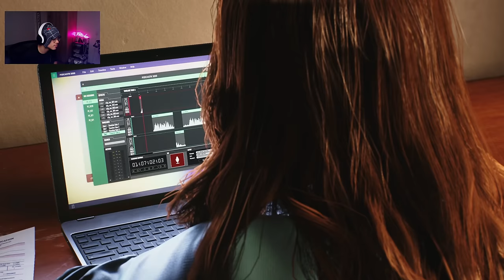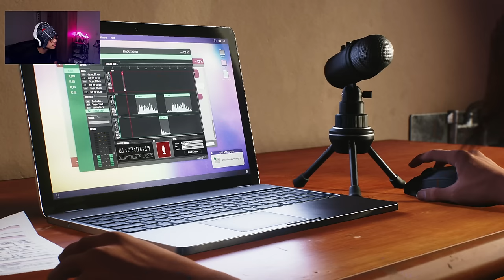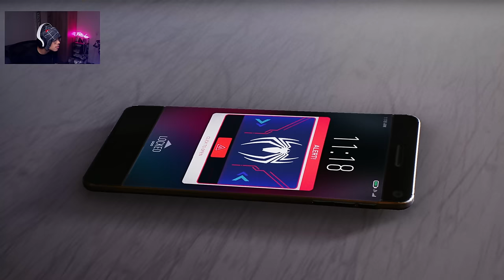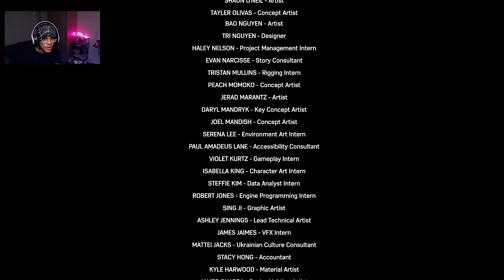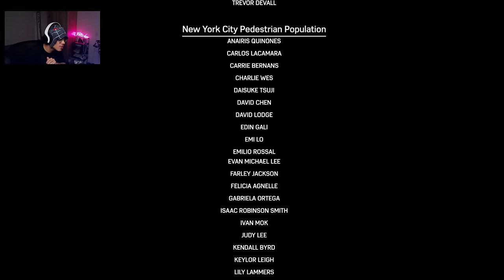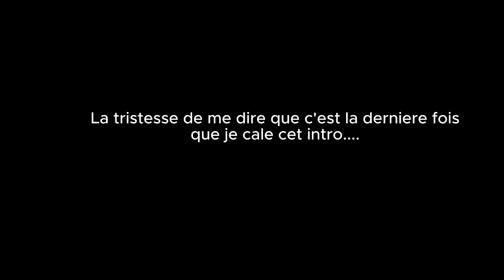La fin d’une aventure incroyable. Spiderman 2 PS5 #12